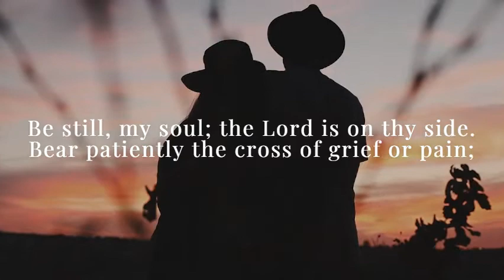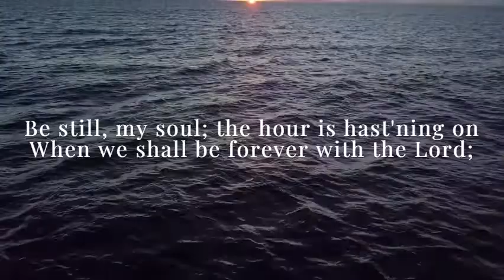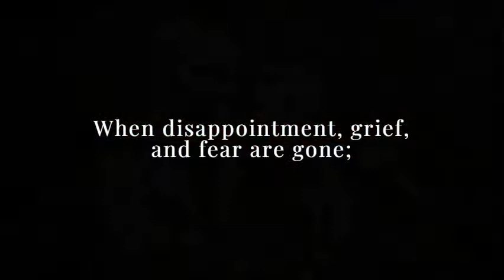Be Still My Soul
Vocals: Judy O'Farrell
Pianist: Judy O'Farrell

Be still, my soul; the Lord is on thy side. Bear patiently the cross of grief or pain; Leave to thy God to order and provide; In ev'ry change He faithful will remain.

Be still, my soul; thy best, thy heav'nly Friend. Through thorny ways leads to a joyful end.

Be still, my soul; the hour is hast'ning on when we shall be forever with the Lord; when disappointment, grief, and fear are gone; Sorrow forgot, love's purest joys restored.

Be still, my soul; when change and tears are past, all safe and blessed, we shall meet at last. Be still, my soul; Be still.